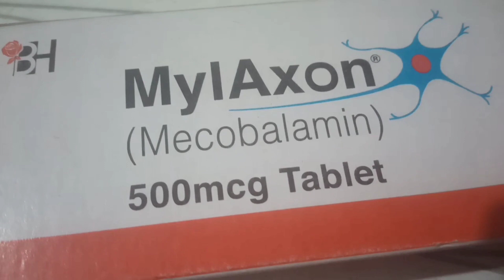MylAxon500 mcg Mecbalamin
Mecbalamin tablet is very good for shoulder pain